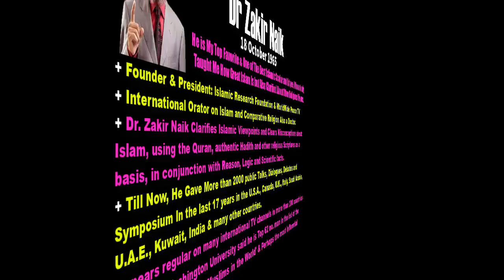!Q&A 29!✔️ If We Marry Someone Who Is Virtuous Will It Make Our Life Better ☑️ Dr Zakir Naik